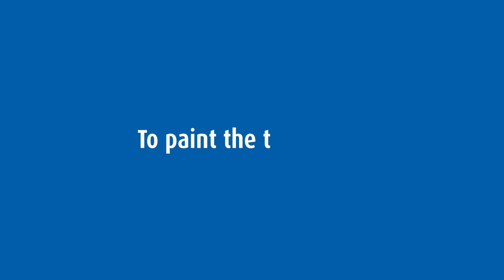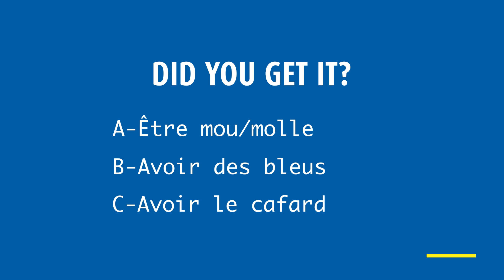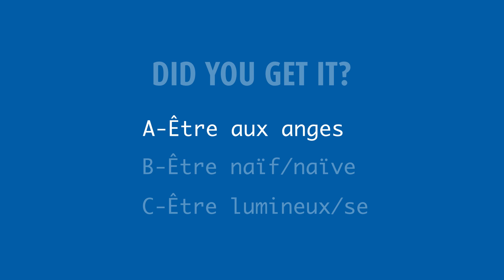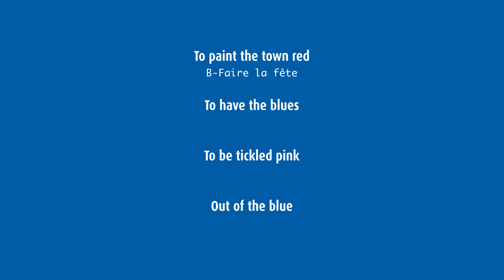Idioms with colours – ENGLISH EXPRESSIONS – I Love English World n°358 (mars 2023)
4 ENGLISH EXPRESSIONS autour des couleurs, à découvrir dans cette vidéo :
- To paint the town red
- To have the blues
- To be tickled pink
- Out of the blue
Texte et voix : Tara Swann. Montage : Sidonie Francès.
En complément du magazine I Love English World n°358 (mars 2023).